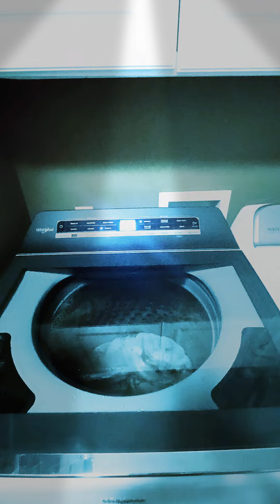unbalanced washer 3